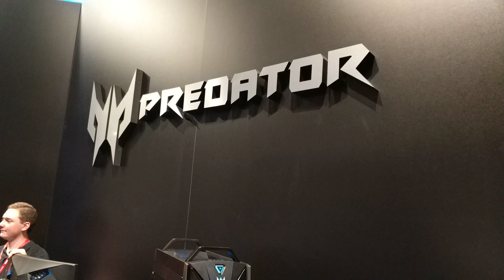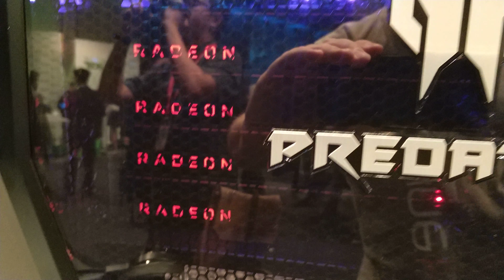Выставки/IFA 2017 Berlin: "быстрый" обзор игрового суперПК Acer Predator Orion 9000 в 4К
- показали и новую игровую платформу (именно так позиционирует ее Acer) - Acer Predator Orion 9000.

Большой тяжелый корпус (15кг без начинки) с отлично продуманным охлаждением и защитой от электромагнитного излучения (чтобы "приборы" вокруг продолжали нормально работать при таком мощном соседстве) - позволяет установить внутрь до 18ти ядерного Intel Core i9 Extreme Edition, 128ГБ ОЗУ и до 4х видеокарт AMD Radeon RX Vega (или 2х NVIDIA GeForce 1080 Ti SLI). Начальная цена - от 2000 долларов.

Хотя жаль, что нет варианта с Dual Xeon - запросто стал бы в таком корпусе.

Кстати, Acer Predator Orion 9000 будет и на основном стенде Acer, так что FHD версия с большой камеры - тоже будет.

А продолжение про интересные гаджеты с пресс-конференции Acer - смотрите в ближайшие часы ;) У меня тут скопилось 4 видео, так что не дадим ему "протухнуть" ;)